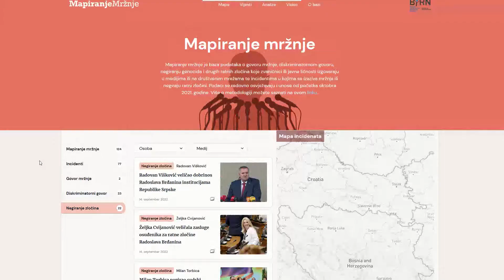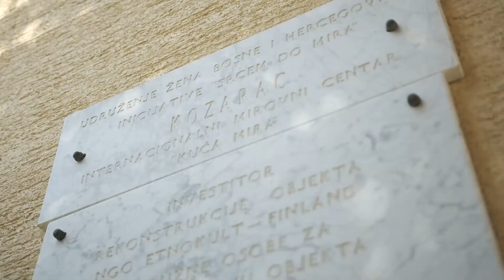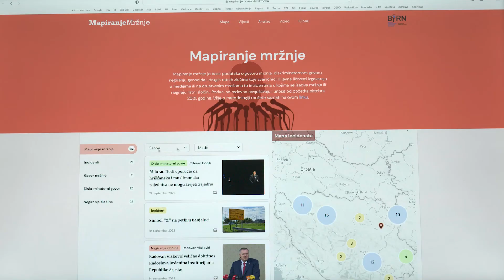Mapiranje mržnje: Veličanje doprinosa Radoslava Brđanina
Nakon smrti Radoslava Brđanina, osuđenog na 30 godina zatvora zbog zločina protiv čovječnosti, Milorad Dodik, ali i drugi političari i javne ličnosti u periodu zvanične predizborne kampanje, veličali su njegova ratna djela.
Za povratnike u Prijedoru, ovakve izjave bude negativna sjećanja na zločine u ovom dijelu BiH, a procesuiranje počinilaca smatraju ključnim za vraćanje sigurnosti i povjerenja povratnicima.